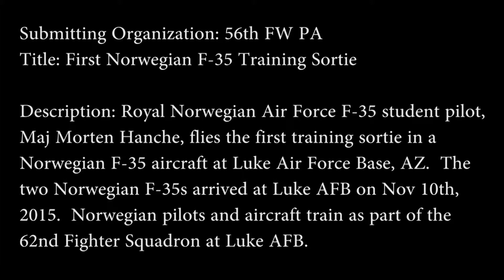First Norwegian F-35 training sortie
Credit: Tech. Sgt. Michael Jackson | Date Taken: 12/14/2015
B-Roll of the first training sortie in a Royal Norwegian Air Force F-35 at Luke AFB.